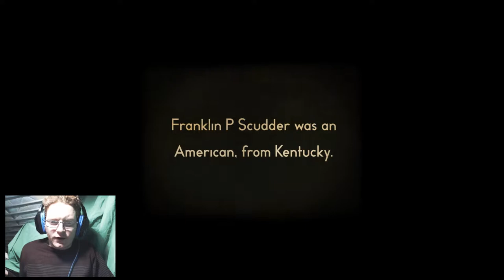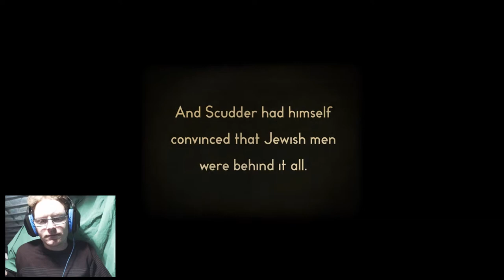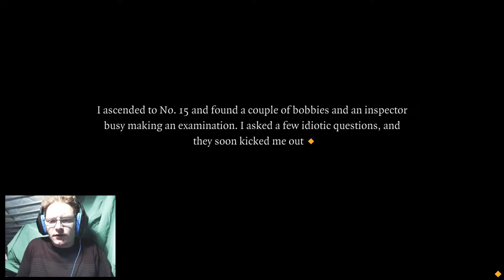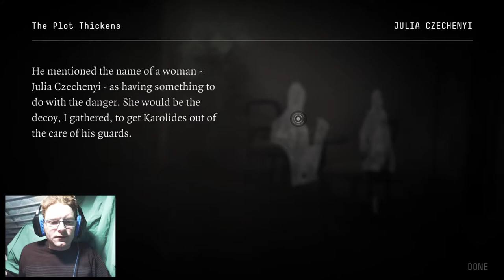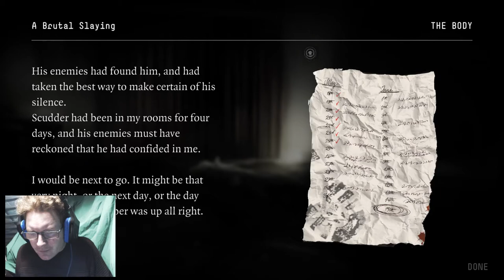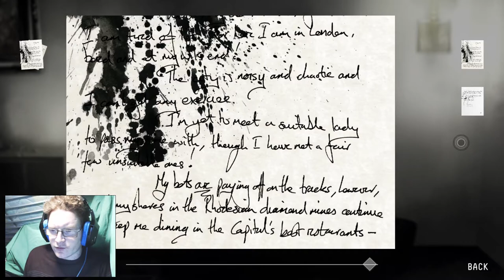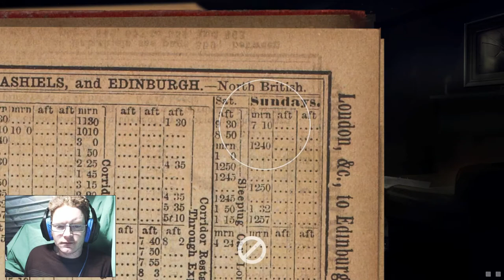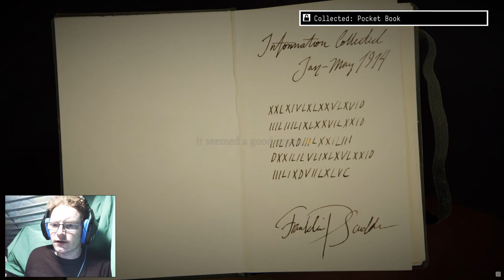The 39 Steps - Part 2 - A sense of murder?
Second part of my 39 steps playthrough, getting more involved in the story now and more enjoyable as the game goes on. Getting intrigued as to where this game will take me.